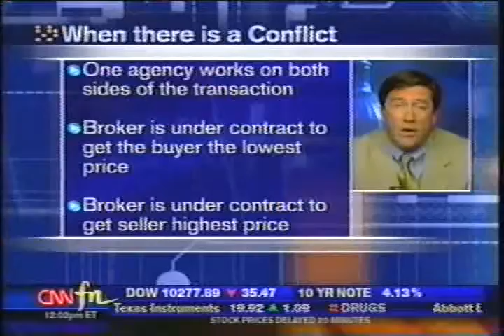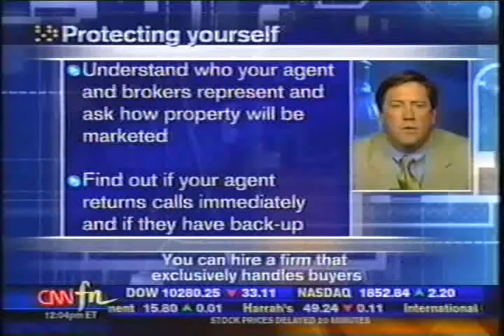Buyer's Edge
CNNfn Conflict of Interest, Stephen Israel President of Buyer's Edge in Bethesda, MD talks about the advantage of having an Exclusive Buyer's Agent.